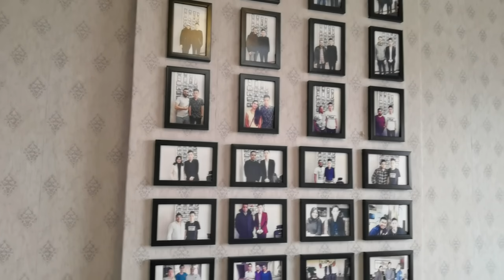Interesting chit chat with James and His Office Tour || Vinod Vlogs from China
Hi this is Vinod, Basically i am from Hyderabad. I am working in China for a Trading compnay. Right now i am living in Yiwu city which is in Central Zhejiang Province, East China.

Vinod